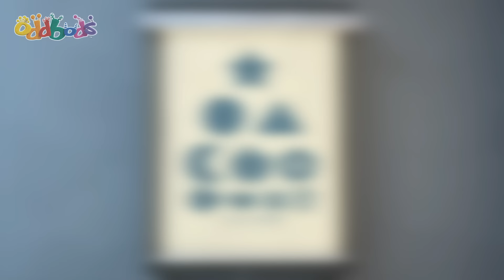Crazy Cupcake Factory | ODDBODS | Moonbug Kids - Art for Kids 🖌️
Zee is cupcake crazy and when that Bubbles is running a cupcake factory out of her house.

00:00 Caketastrophe
07:13 Jetpack Blues
14:11 Wild Thing
21:11 The Odd Pong
28:10 The Gift that Won't Stop Giving
35:09 A Not So Quiet Night In
42:08 Spiderman
49:07 Fuzzy Fuse